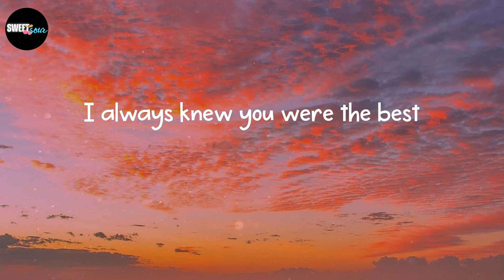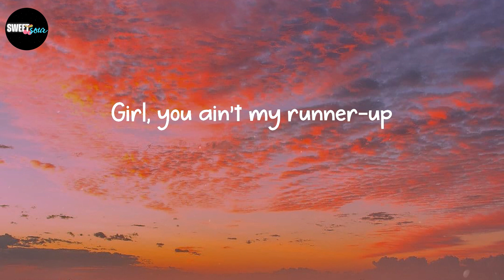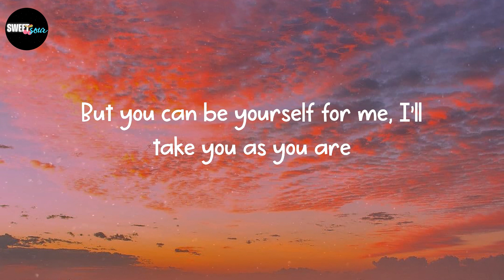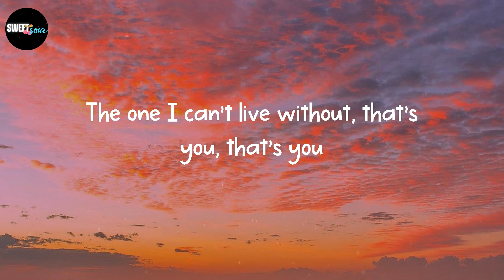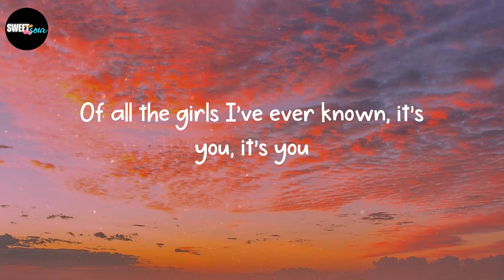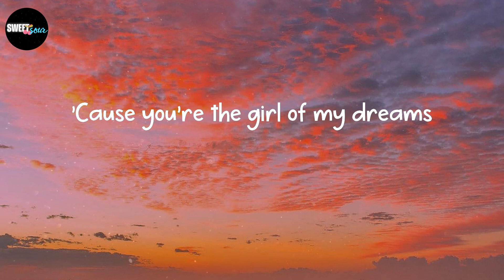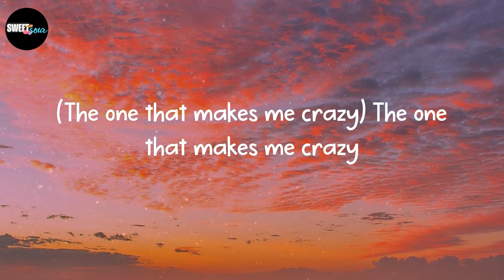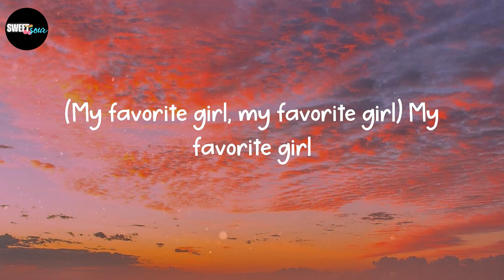Justin Bieber - Favorite Girl (Lyrics)